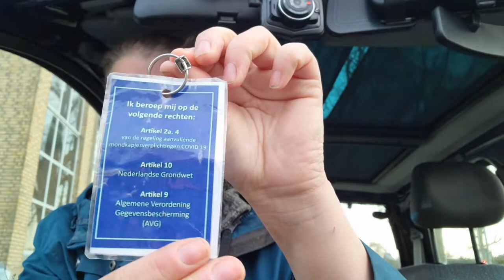We vieren 2 kerstdag 2021 | De honden krijgen wat lekkers